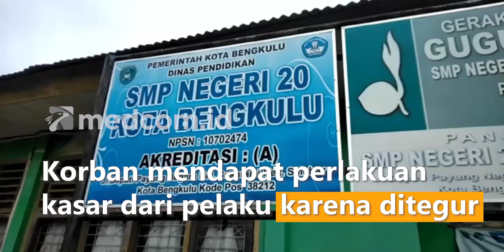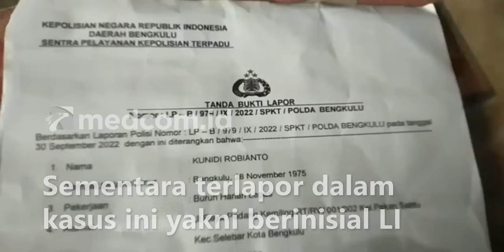Akibat Ngobrol Dengan Teman, Seorang Siswa Dicekik Kepsek Hingga Menangis Histeris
Di Bengkulu, sebuah video viral seorang siswa SMP menangis ketakutan setelah dicekik oknum kepala sekolah. Dalam rekaman yang viral ini merekam tangisan histeris korban yang diketahui sebagai siswa kelas VII SMP Negeri 20, Kota Bengkulu yang ketakutan langsung mengadu kepada orang tuanya setelah mendapat perlakuan kasar dari kepala sekolah. Peristiwa ini terjadi pada hari Jumat, 30 September 2022 lalu. Korban mendapat perlakuan kasar dari pelaku karena ditegur saat tengah mengobrol bersama temannya pada sebuah pertemuan antar siswa dan guru di sekolahnya. Kasus ini telah dilaporkan ke polisi oleh orang tua korban. Sementara terlapor dalam kasus ini yakni berinisial LI.